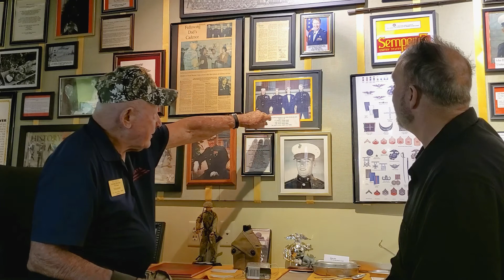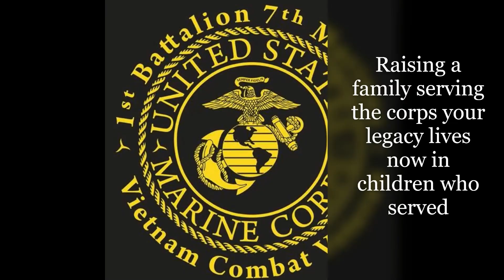Airola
Vietnam Infantry Company Comander